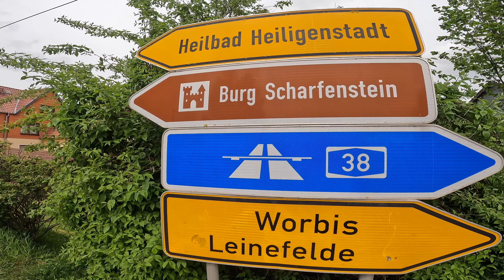VLOG 141 || Travel In Leinefelde With Lutfur Rahman Bulbul Part 3 || Germany || 04.05.2024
Leinefelde-Worbis is a town in the district of Eichsfeld, in northwestern Thuringia, Germany. The town was formed on March 16, 2004, from the former independent towns Leinefelde and Worbis along with the municipalities of Breitenbach and Wintzingerode. Wikipedia

চাকরির সুবাদে আমি এখন বসবাস করছি জার্মানির থুরিংগা স্টেটের লাইনেফেল্ডে শহরে। ১৪-১৫ হাজার মানুষ এখানে বসবাস করে। সপ্তাহের ছুটির দিনে আমি যেহতু বাসায় থাকি তাই লাইনেফেল্ডের বিভিন্ন যায়গা ঘুরে বেড়াই এবং ভিডিও করি। এই ভিডিওতে আমি কোথায় কোথায় ঘুরে বেড়াচ্ছি তা দেখানোর চেষ্টা করেছি। এটা ২য় পর্ব, প্রথম পর্ব নাহ দেখলে প্রথম পর্ব দেখে তারপর এই ভিডিওটা দেখতে পারেন।

00:00 Intro
00:08 Started hiking at Leinefelde
02:31 Hiking in the corn field
03:10 Choose the right direction for hiking
05:38 Target to to Beuren
08:11 Enter in the Beuren
08:53 Poultry firm in Beuren
10:15 Railline at Beuren
12:23 First step in Beuren
13:53 House design in Beuren
15:31 Different label in Germany
16:34 Bus stoppage in Beuren
17:17 Döner shop in Beuren
19:35 Going to castel in Beuren
20:05 Train station in Beuren
20:56 Beautiful residential houses in Beuren, Germany
22:35 End of Beuren, Germany
23:47 Bye Bye